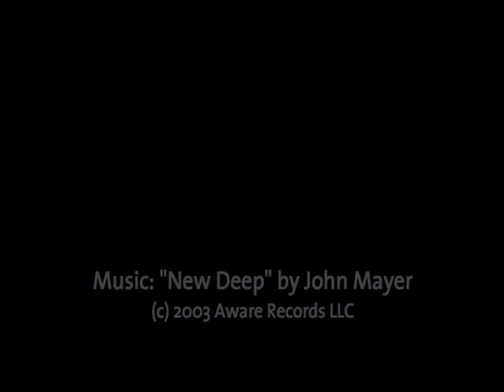Slime Demo: Smart Spair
Wondering how to fix a flat tire? Slime Smart Spair is "THE SMART WAY TO REPAIR A FLAT TIRE." No need to jack the car up or remove the wheel - just install Slime tire sealant, reinflate your tire and go. Stow it under your car seat or in the trunk. The Smart Spair offers a portable solution for flat tire repair.